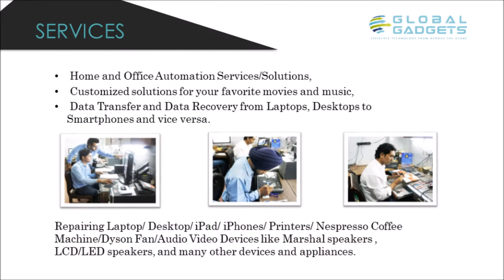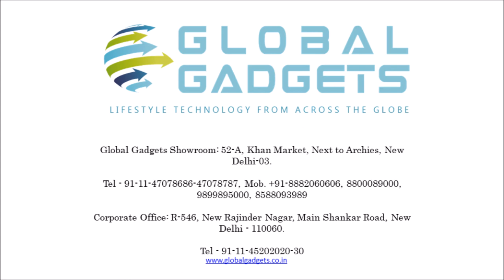Global Gadgets 60+ Authorized Brand Reseller in South Delhi/Gurgaon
We operate from a retail store, Global Gadgets, located at 52A, Khan Market, in the capital New Delhi, which is India’s costliest High Street. We have also Authorized Reseller of Apple Products, Samsung Mobiles, Blueair Air Purifiers of Sweden, Master & Dynamic Headphones & Earphones of New York, Devialet Phantom Speakers of France, etc. We also deal in all Exclusive brands of Mobile Phones and accessories as well as Smart TVs. We are the only authorized company (MBO) for  BOSE products in India, dealing with a total of 60 international brands -  more than 300 products.